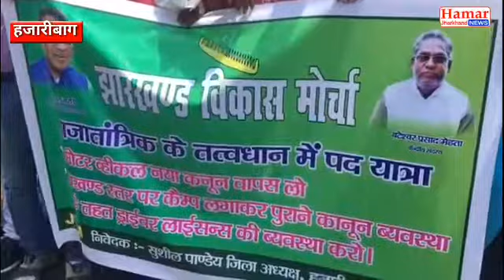मोटर वाहन कानून के विरोध में झारखंड विकास मोर्चा ने खोला मोर्चा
रिपोर्ट = विवेक कुमार सिंह
हजारीबाग
मोटर वाहन कानून के विरोध में केन्द्र के निर्देशानुसार पैदल मार्च डिस्ट्रिक्ट मोड़ से कचहरी, अनंदा चैक, गुरुगोविन्द सिंह रोड, मालवीय मार्ग, झंडा चैक, इंद्रपुरी चैक होते हुए धरना स्थल तक पहुंचे। वहां पहुंचकर सभा में तबदील हो गया। झारखंड विकास मोर्चा के वरिष्ठ नेता बटेश्वर प्रसाद मेहता ने कहा कि अविलंब यह काला कानून को वापस लिया जाए और पुराना कानून को वापस लाया जाए। उन्होंने कहा कि चैक चैराहे पर प्रशासन द्वारा कैंप लगाकर ड्राइविंग लाइंसेस, प्रदूषण लाइसेंस बनाया जाए, ताकि जनता को सहूलियत पहुंच सके। श्री मेहता ने कहा कि चंदा लेकर झारखंड सरकार देश चलाना बंद करें। जिला अध्यक्ष सुशील पांडेय की अध्यक्षता में कार्यक्रम किया गया।
बाइट = बटेश्वर प्रसाद मेहता, जेवीएम नेता